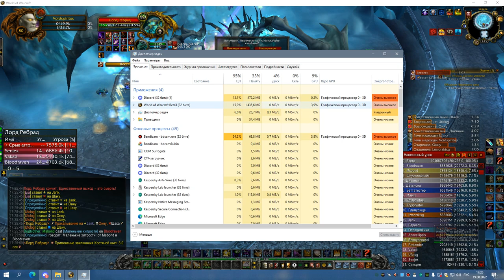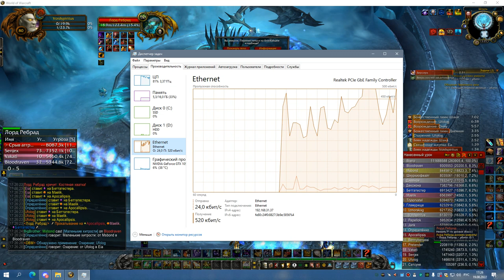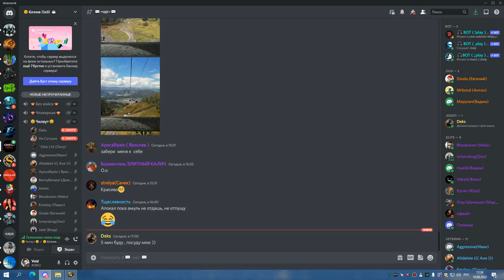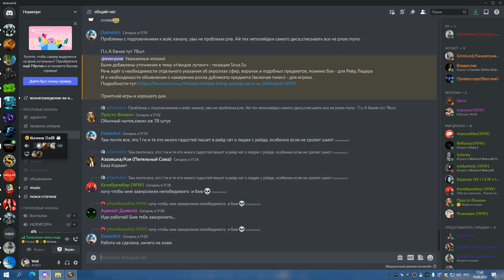1я часть ЦЛК 25 ГЕР РЕБРО И ТРАИ ЛЕДИ ШП 19 08 22